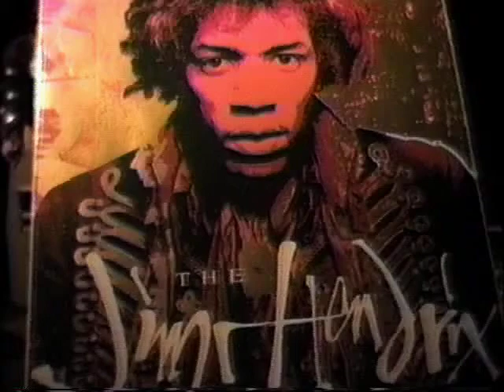Jimi's Birthday Bash, Seattle WA 90s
Great cast of characters embracing Jimi's spirit in song, local heroes to superstars, they are awesome to Experience! Historic event honoring the best of his kind, the one an only Jimi Hendrix. His family is present and a host of celeb friends give outstanding performances. Recorded by FreyPan Productions, @ Ballard Firehouse, Seattle WA,11/96.